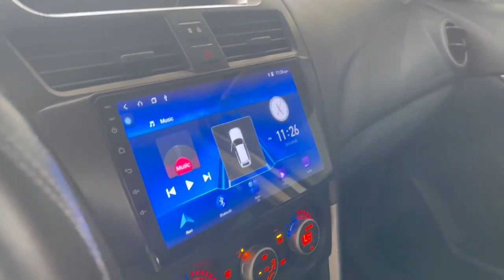Mazda 2018 full option 4x4 តំលៃ 27800$ ☎️077555543 ☎️070555543